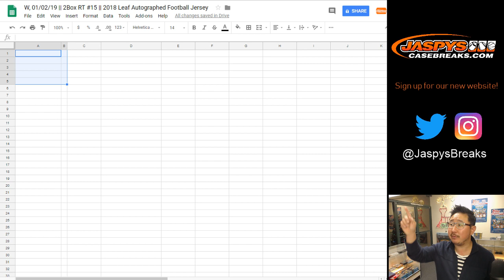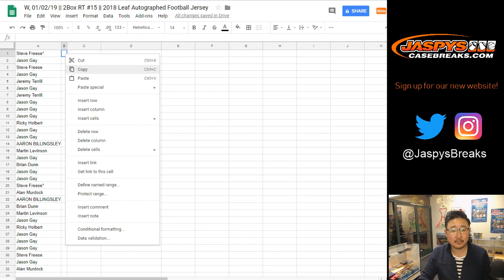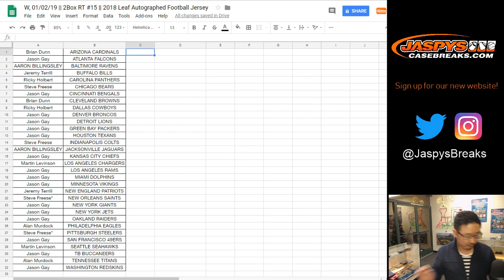W, 01/02/19 || 2Box RT #15 || 2018 Leaf Autographed Football Jersey